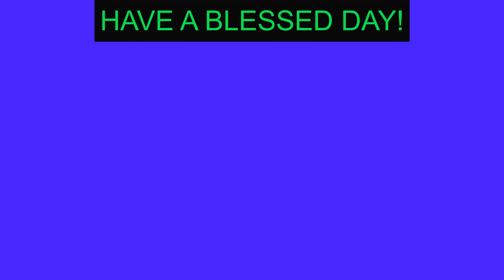Backyard Insects part 2-- dragonflies, moths, spiders, wasps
Part 2 of some of our backyard insects featuring dragonflies, moths, spiders, wasps, etc.